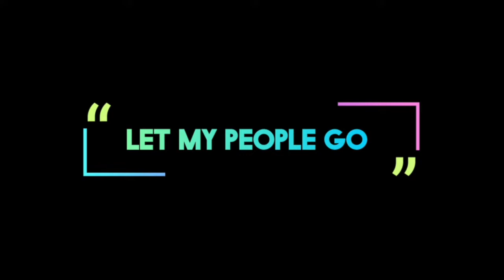അവിശ്വാസം എന്ന കള